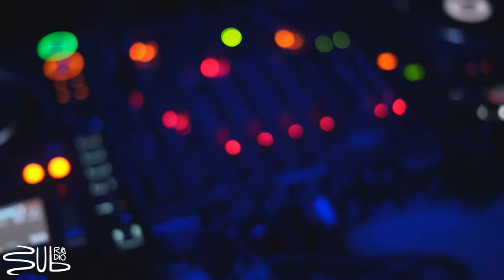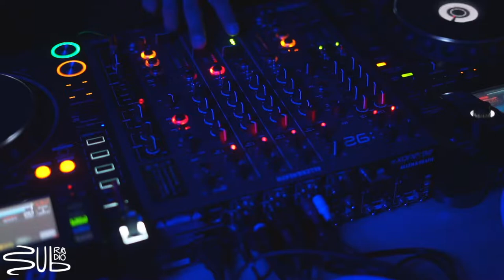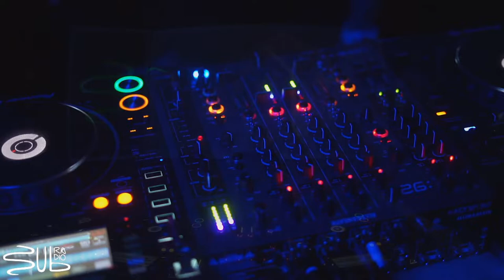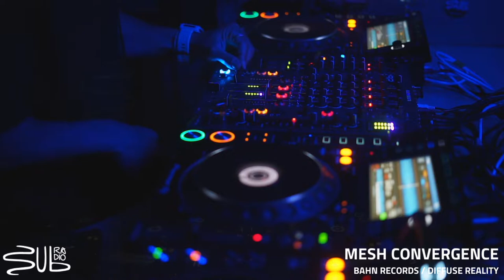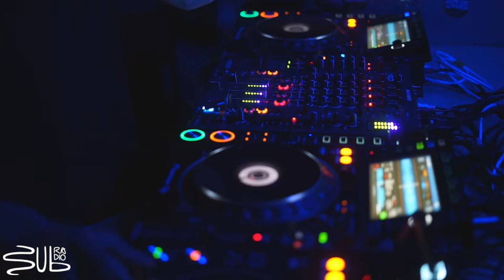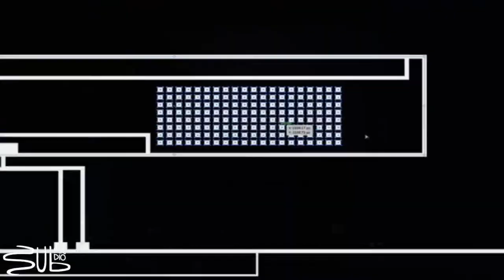Mesh Convergence @ SubRadio Bcn x BAHN / 07.01.2022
Mesh Convergence Dj set @ SubRadio Bcn x BAHN / 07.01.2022 / 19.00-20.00
VJ: Gaixastudio

Hailing from the warmth of southern Spain in the Canary Islands, Nahuel defines his mental and rugged sound through his aka "Mesh Convergence".
Brilliant single releases on Subsist Records, BAHN· Records and Corpus Black, solid EP on Sungate and upcoming one on TMM Records, + album debut on Diffuse Reality, show Mesh Convergence's ability to deliver an addictive, club-focused, audio sensory assault.
Appreciating a broad range of genres from the more mental and hypnotic 4/4 through complex industrials breaks to devastating raw techno, he builds his linear but spontaneous Dj sets.

Supported by Suburbia Bcn & Microfusa